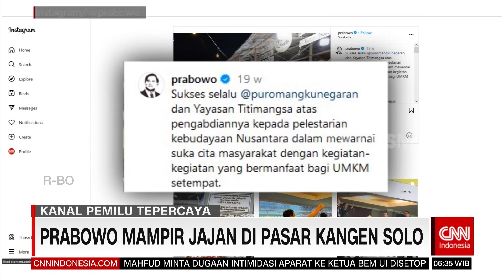Momen Ketiga Bacapres Berbelanja & Jajan | REDAKSI PAGI (12/11/23)